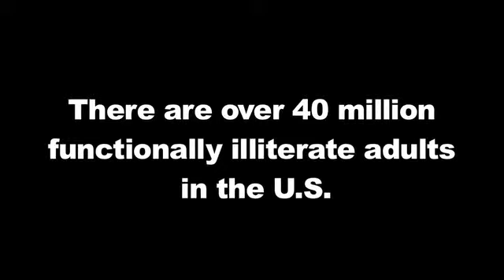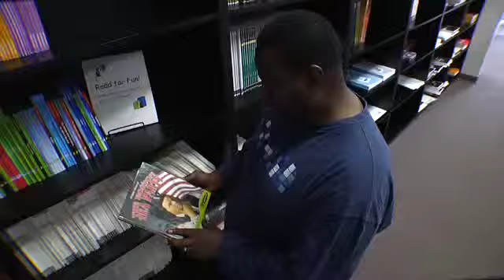Become a Adult Literacy League Volunteer Mentor